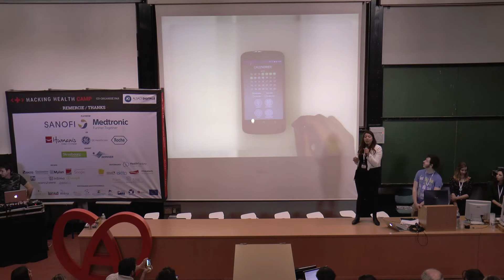Follow up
Hacking Health Camp 2016 - Hackathon